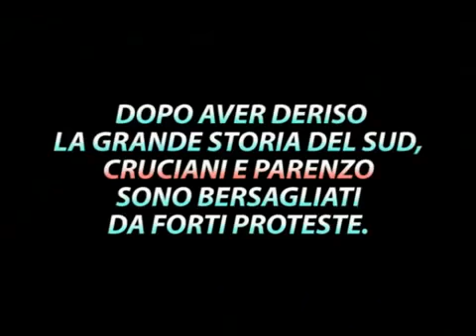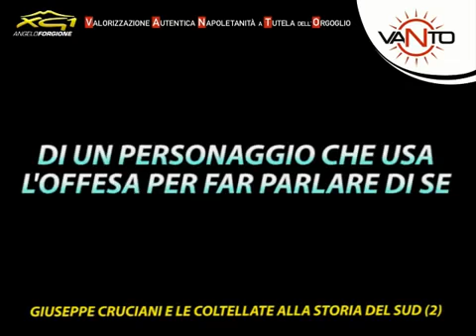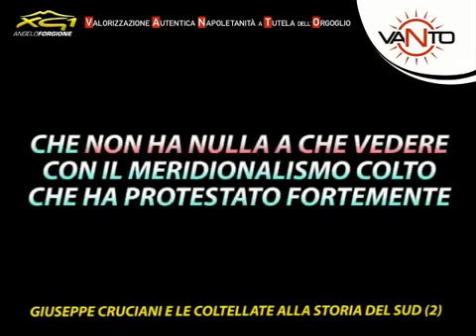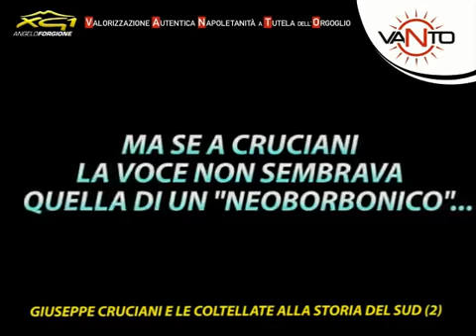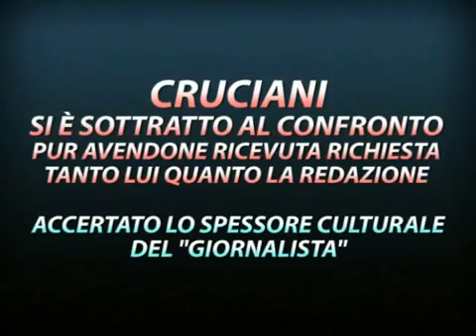CRUCIANI E LE COLTELLATE ALLA STORIA DEL REGNO DELLE DUE SIC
Le ragioni per l'indipendenza delle Due Sicilie.